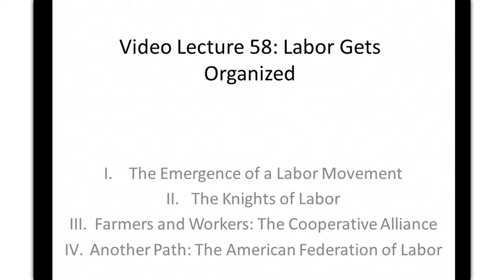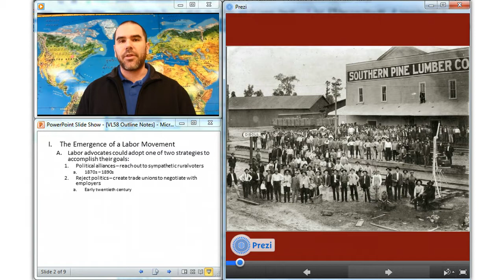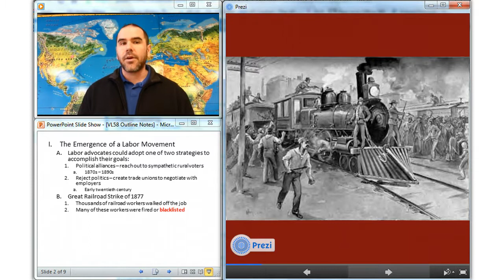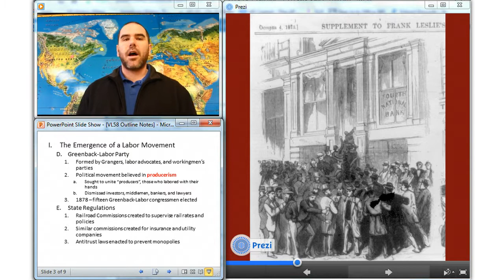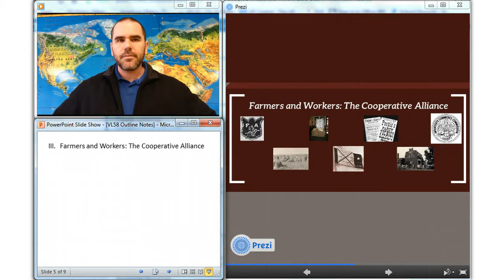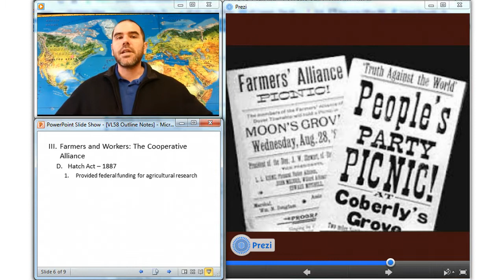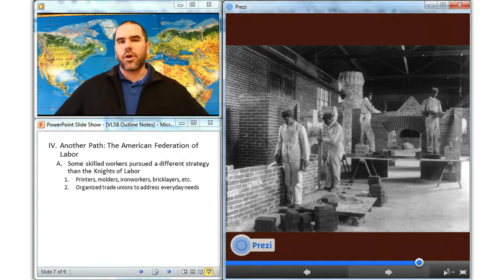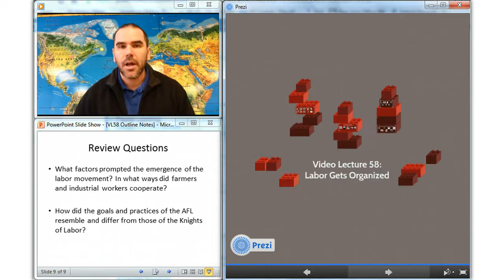Video Lecture 58: Labor Gets Organized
Labor Gets Organized: The Emergence of the Labor Movement, The Knights of Labor, Farmers and Workers--The Cooperative Alliance, Another Path: The American Federation of Labor